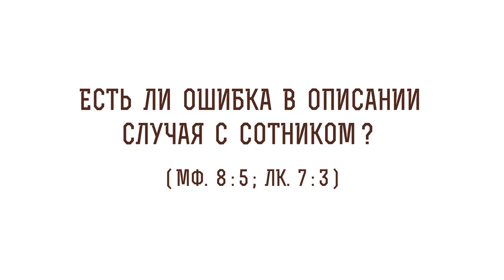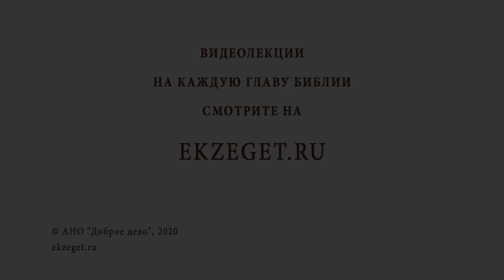Есть ли ошибка в описании случая с сотником (Мф. 8:5, Лк. 7:3)? Протоиерей Олег Стеняев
В сегодняшнем видео с протоиереем Олегом Стеняевым разбираем очередное трудное место Священного Писания и отвечаем на вопрос: "Есть ли ошибка в описании случая с сотником?".

🔸Исцеление слуги сотника.
🔸Толкование блаженного Августина.
🔸Вера сотника.
🔸Отсутствие противоречия.